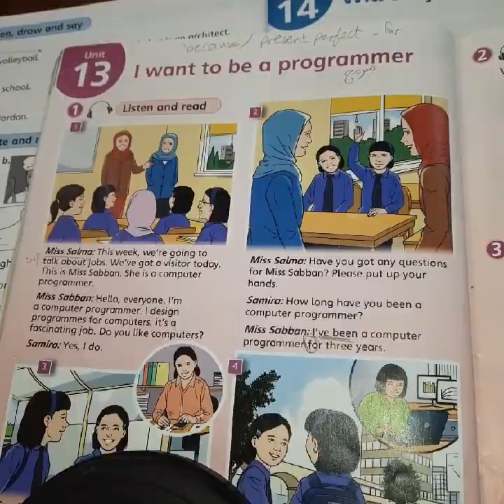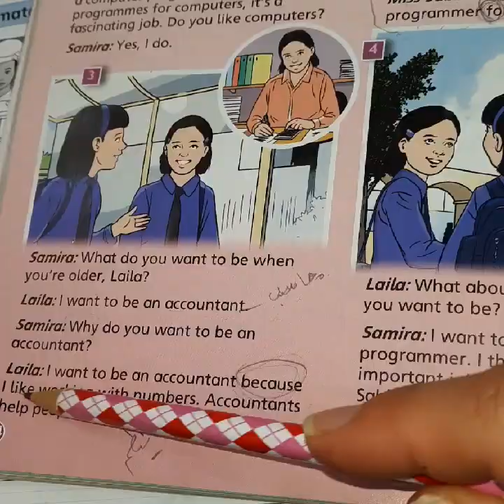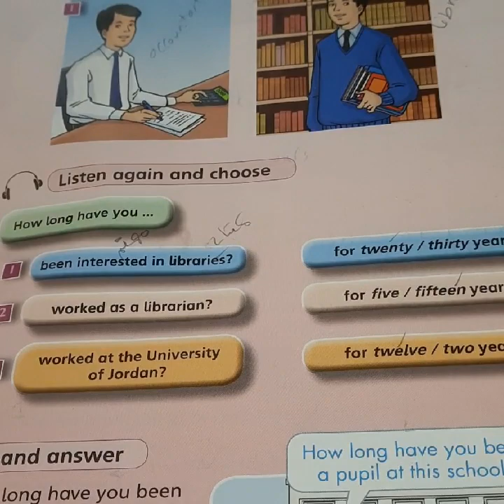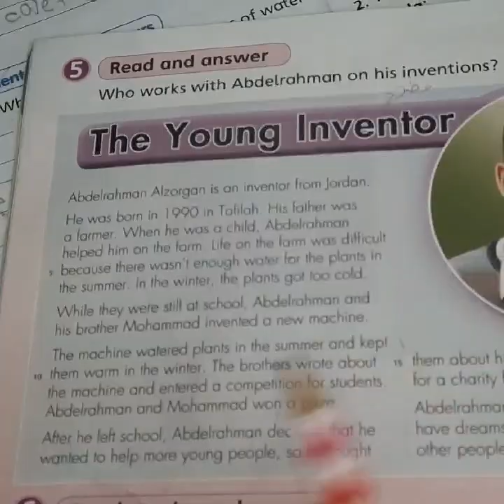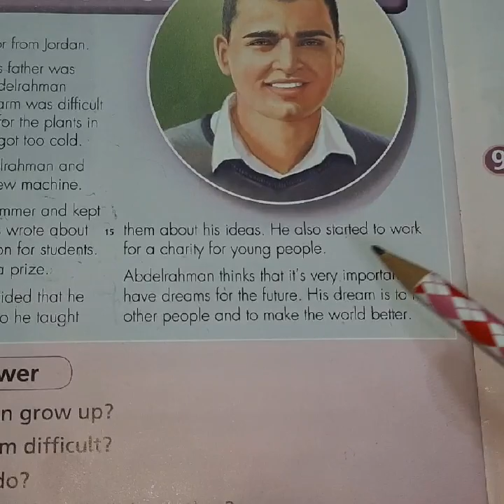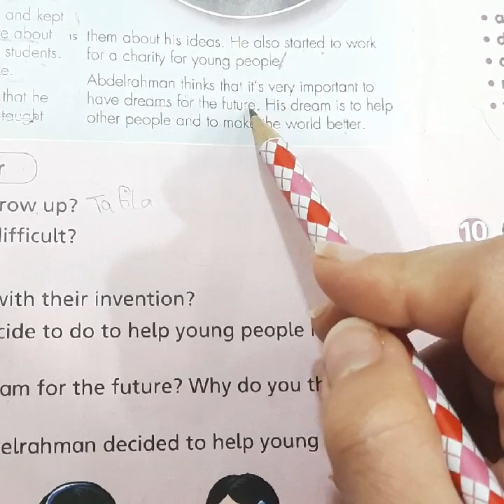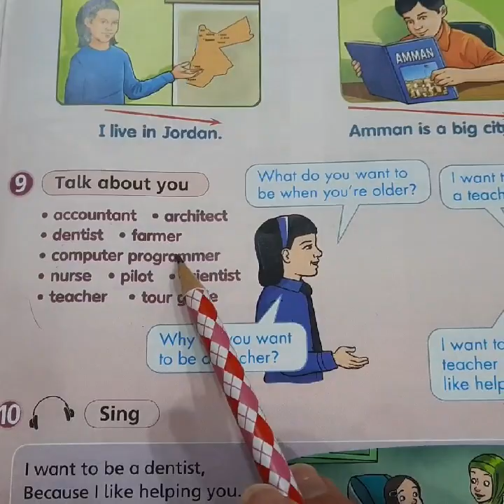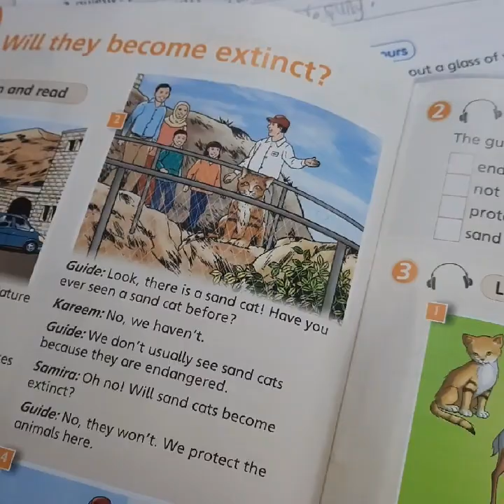انجليزي الصف السادس الوحدة ١٣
تجدون الرابط في الاسفل
حياتنا OUR LiFE
I want to be a programmer
وحدة 13 انجليزي للصف السادس
اهلا وسهلا
من انجليزي الصف السادس.
اهلا وسهلا
نقدم لكم دروس
 منهاج الحكومة في الاردن.
the video presents unit #13 of the English language course for the sixth grade in Jordan.
Good luck